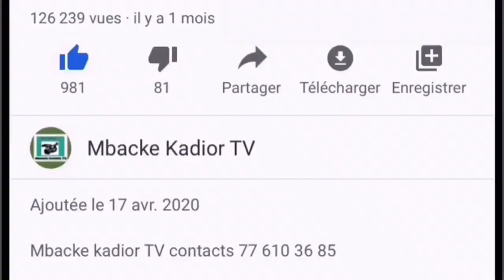Sante serigne Touba serigne pape ndiaye khassida parrainée serigne moustapha faye